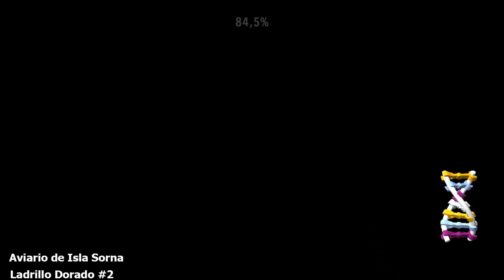LEGO Jurassic World | MODO LIBRE - Coleccionables| Aviario de Isla Sorna 100%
0:00 – Inicio/ Desbloqueando la Zona
0:56 – Ladrillo Dorado #1: Foto
1:20 – Ladrillo Dorado #2
1:56 – Ladrillo Dorado #3
2:24 – Ladrillo Dorado #4
3:09 – Ladrillo Dorado #5
4:05 – Ladrillo Dorado #6
4:54 – Ladrillo Dorado #7: Carrera